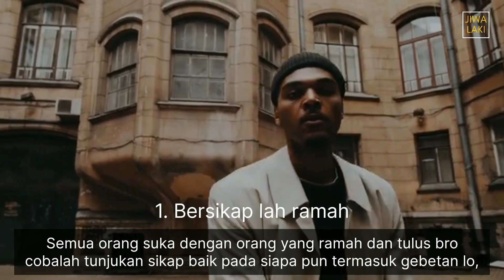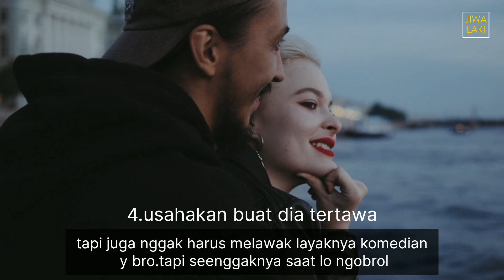Pdkt Sama Cewek Anti Gagal Dan Bikin Cewek Tertarik Sama Lo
Kalau Lo mau pdkt sama cewek,Lo wajib lakuin paling gak salah satu dari tips di atas bro,supaya pdkt Lo sukses